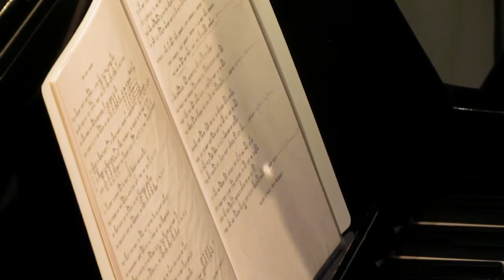Henk Boogaard in TOM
Bloemlezing uit diverse optredens van Henk Boogaard in Theater onder de Molen te Vorden in 2011 en 2012. Henk Boogaard schrijft en zingt zelfgeschreven Nederlandse liedjes over ooft, groente en andere levensperikelen. Henk is woonachtig in Apeldoorn en bekend in haar omstreken. Zijn interactie met gitaar en publiek is prikkelend en oorspronkelijk, zijn stem uniek, evenals zijn pianospel.